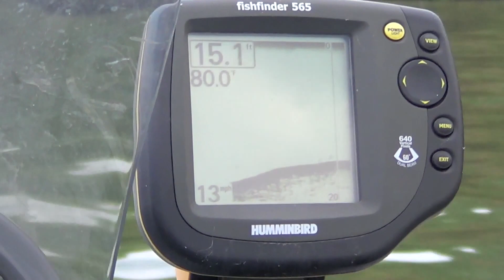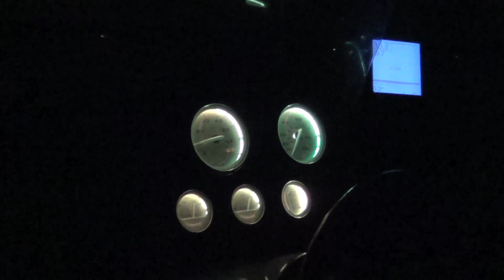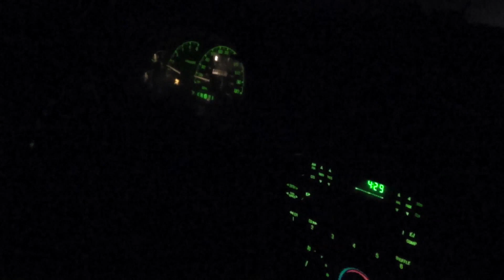October Night Fishing Trip ~ Patoka Lake ~ Southern Indiana ~ October 2015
Andy & I took a quick Fishing Trip in October. Patoka Lake in Southern Indiana